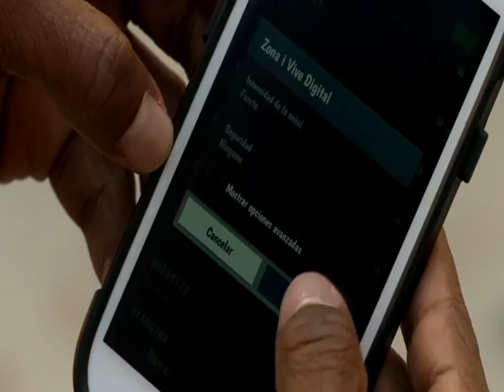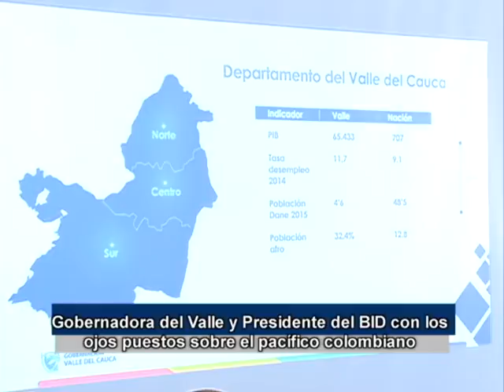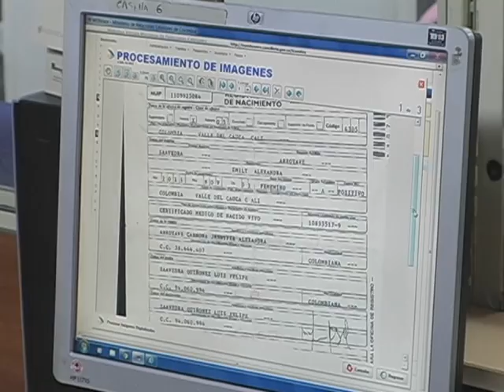Programa Gobernadora Dilian Francisca Toro Febrero 15 de 2016 / Segunda Emisión